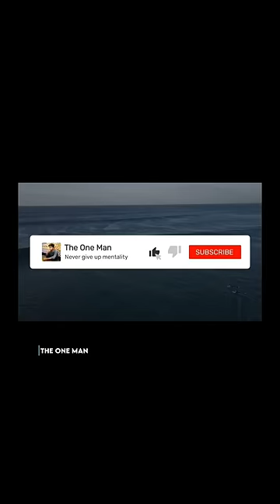⚡️⚡️AMBULANCE 🚑 మీద పేరు రివర్స్ లో ఎందుకు ఉంటుంది 😱 || The One Man || S41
My name is Prabhasshiva. I am very much happy to Share Interesting facts and Mysterious With you through a Platform YouTube.